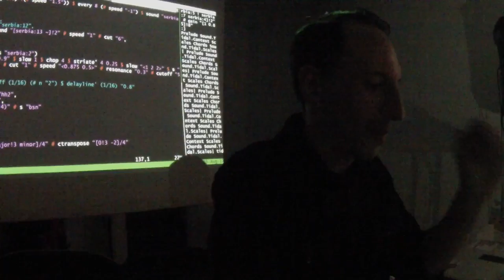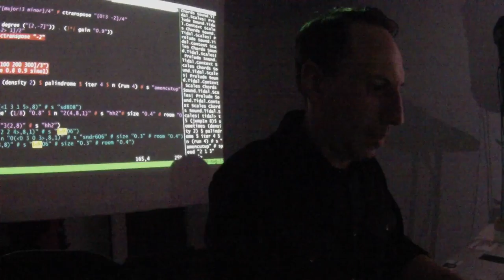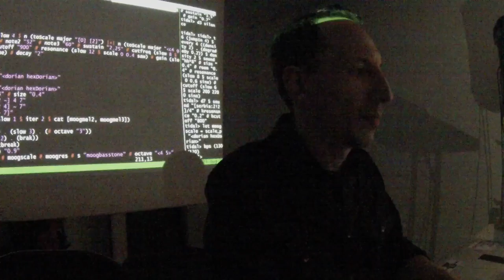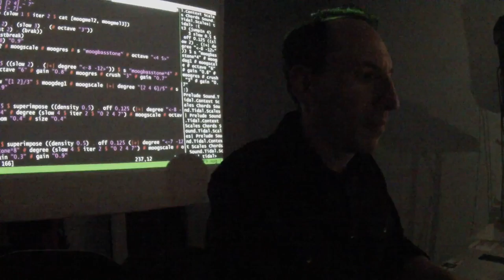babycastles aug 30 2017 2of8